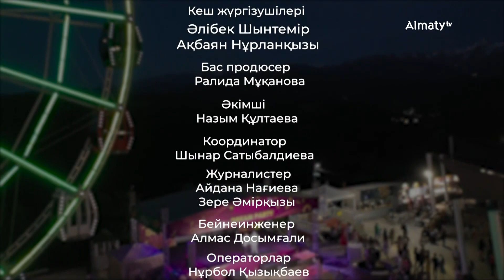Almaty DREAM PARTY | 3-концерт